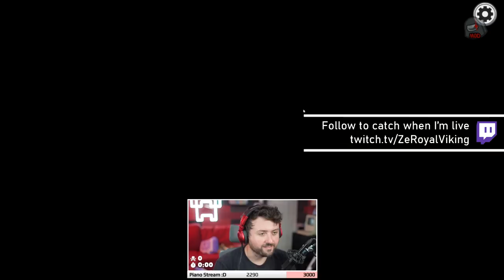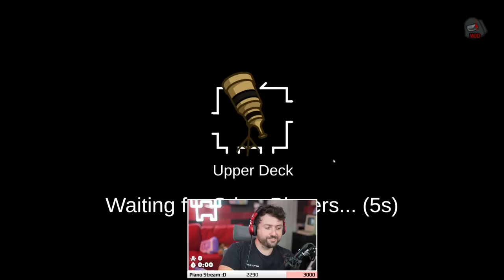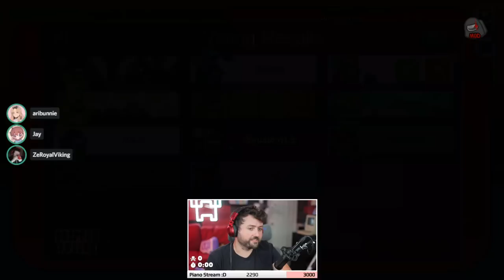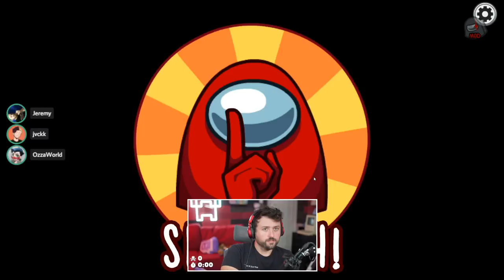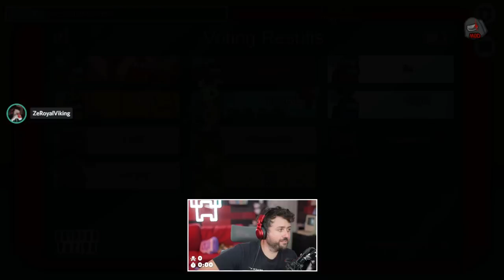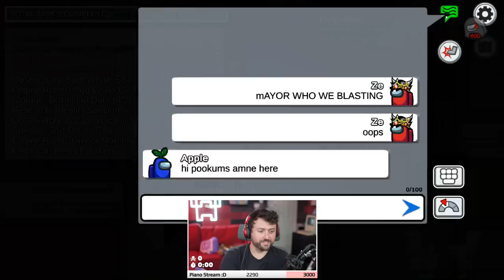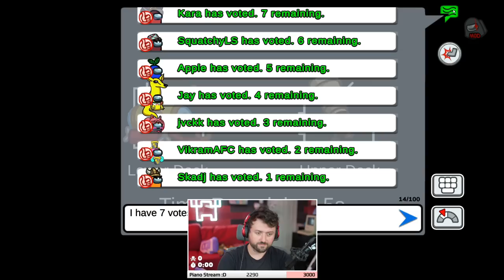Among Us but the Pestilence REIGNS SUPREME | Among Us Town of Us Mod w/ Friends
Vine: zeroyalviking